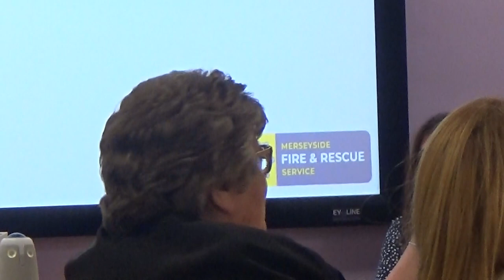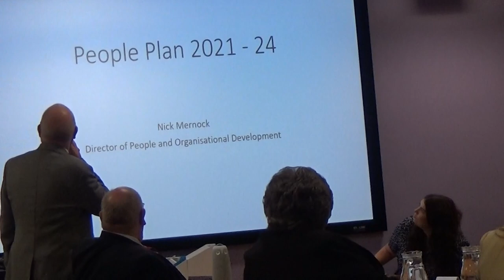Scrutiny Committee (Merseyside Fire and Rescue Authority) 8th September 2022 Part 1 of 2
Filmed by John Brace in person at Liverpool Suite, Ground Floor, Merseyside Fire and Rescue Headquarters, Bridle Road, Bootle, L30 4YD

Present:

Councillor Andrew Makinson (Liverpool City Council) (Liberal Democrats)
Councillor  Gillian Wood (Wirral Council) (Labour)
Councillor  Edna Finneran (Knowsley Council) (Labour)
Councillor  Anna Rothery (Liverpool City Council) (Liverpool Community Independents)
Councillor  Sharon Connor (Liverpool City Council) (Labour)

The agenda and reports for this public meeting can be found on Merseyside Fire and Rescue Authority's

0. Welcome/Introduction 0:00

1. Preliminary Matters 0:39

Members are requested to consider the identification of:

a)  declarations of interest by individual Members in relation to any item of business on the Agenda

b)  any additional items of business which the Chair has determined should be considered as matters of urgency; and

c)  items of business which may require the exclusion of the press and public during consideration thereof because of the possibility of the disclosure of exempt information.

2. Minutes of Previous Meeting 1:14

The Minutes of the Previous Meeting, held on 10 May 2022, are submitted for approval as a correct record and for signature by the committee chair.

3. HEALTH, SAFETY & WELFARE ANNUAL REPORT 2021/22 1:23

To consider Report CFO/042/022 of the Deputy Chief Fire Officer, which details the performance of Merseyside Fire and Rescue Service against its Local Performance Indicators (LPI’s) for H&S during 2021/22.

Additional documents:

Appendix 2: HEALTH, SAFETY & WELFARE ANNUAL REPORT 2021/22

4. People Plan Actions Update 24:14

To consider Report CFO/043/022 of the Deputy Chief Fire Officer, which aims to provide Members with an update on the implementation of the People Plan and the planned next stages.

Continues at Scrutiny Committee (Merseyside Fire and Rescue Authority) 8th September 2022 Part 2 of 2